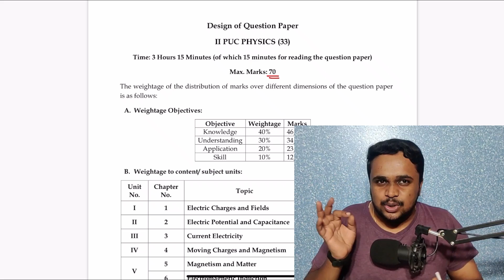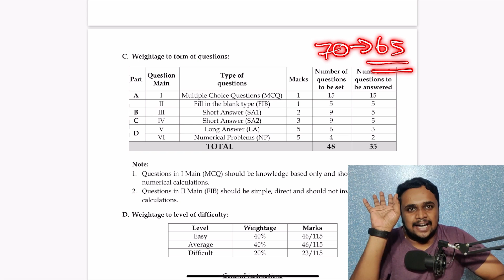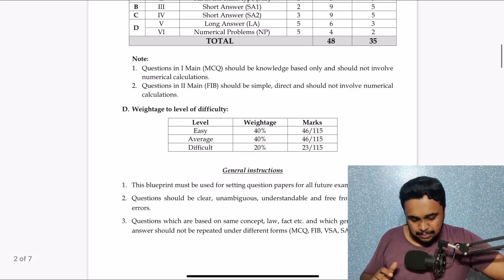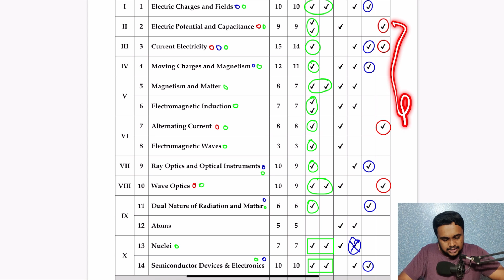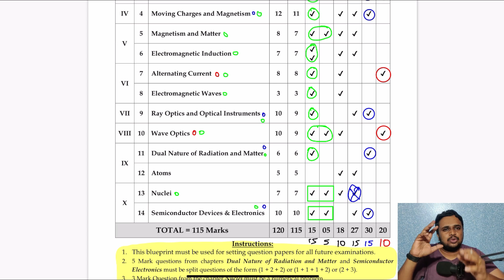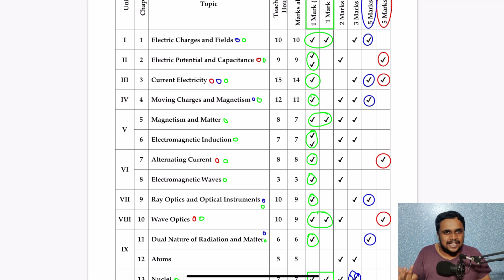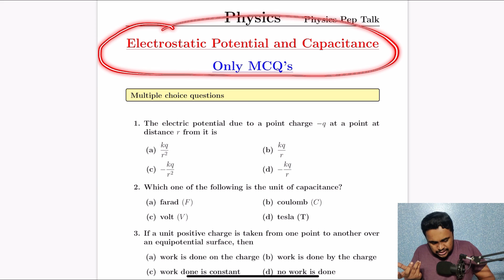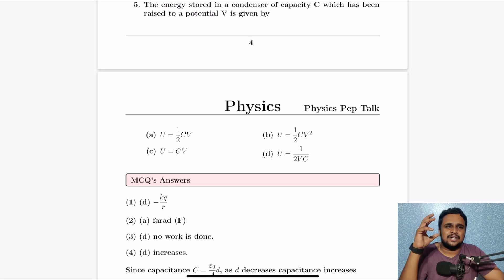2nd PUC Physics Blue print 2023 | Model Paper 2023